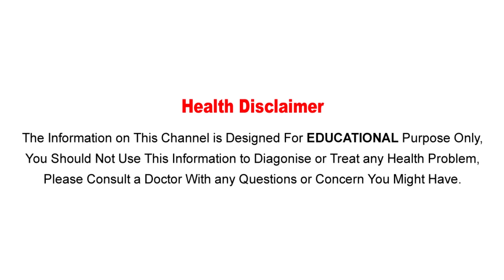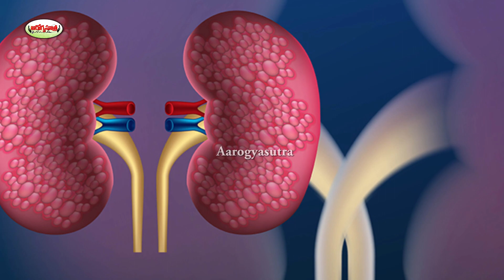ఈ ఆహారాలు ఎక్కువగా తింటే రోగాల బారిన పడక తప్పదు | these foods is fatal stop immediately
Watch :ఈ ఆహారాలు ఎక్కువగా తింటే రోగాల బారిన పడక తప్పదు | these foods is fatal stop immediately

Aarogya Sutra